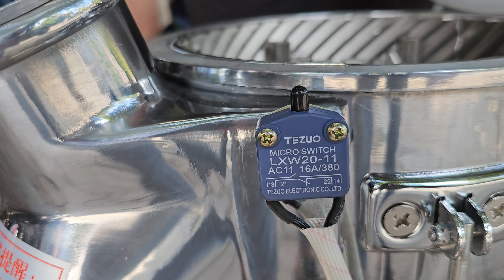máy xay tam thất 0986032000